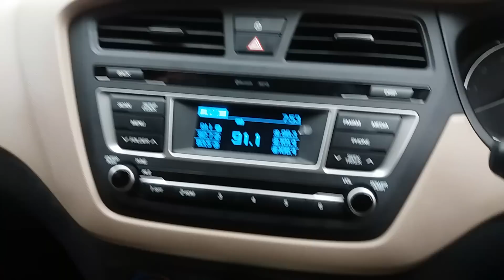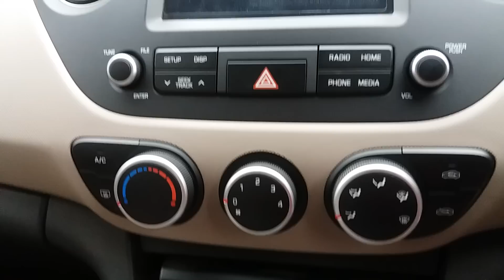Hyundai i20 and New Xcent | Red Passion and Sleek Silver | Exterior and Interior 1080p